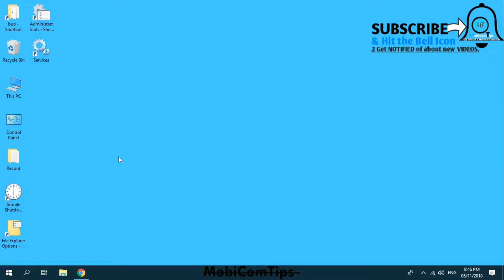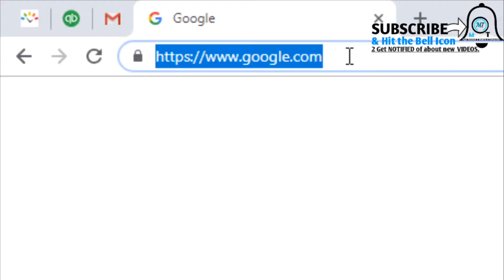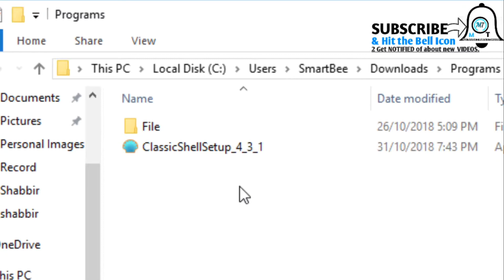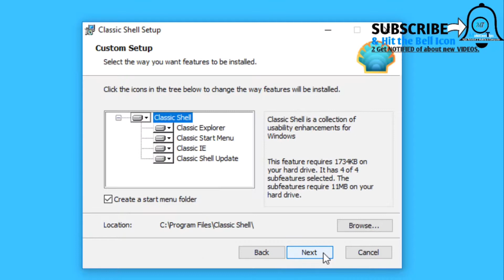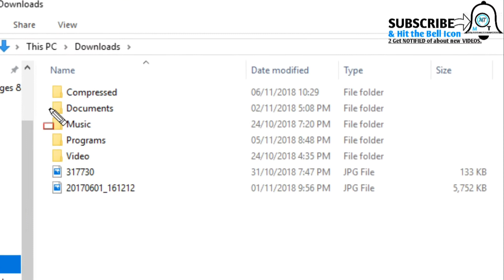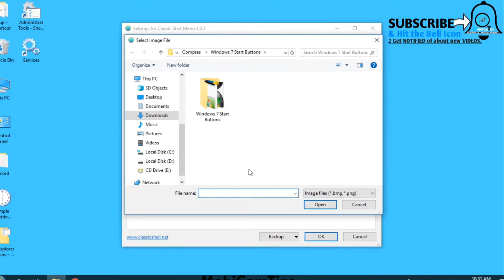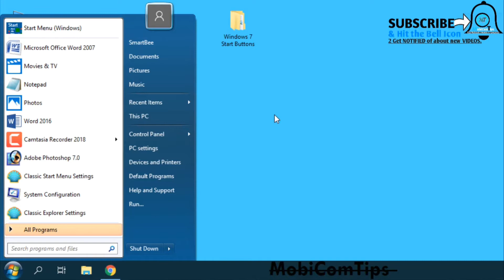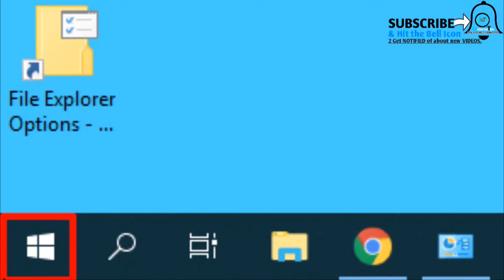How to Make Windows 10 Look Like Windows 7 | How to Change Windows 10 Start Menu Like Windows 7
Hi Friends, Maine Iss Video Me Aap Sabhi Ko ClassicShell ka Istemaal karke Apne Windows 10 ke Start Button aur Start Menu ko Windows 7 ke Jaisa kaise banate hain ke baare me bataya hai. Umeed Karta Hoon Ki Ye Video App Sabhi Ko Pasand Aayegi.

"MobiCom Tips" = Tips Related to Mobile and Computer in Hindi/Urdu.Here you can learn many things related to "mobile" and "computer" for FREE which is important to know for YOU.To stay connected-Please SUBSCRIBE "MobiCom Tips" and Don't forget to hit notification BELL ICON,Thank You.

हेलो दोस्तों, मैं हूँ "शब्बीर" और ये है हमारा चैनल "मोबिकॉम टिप्स"
यहाँ पर आप मोबाइल और कंप्यूटर से जुडी  बहुत सी चींजे बहुत ही आसानी से फ्री में सीख सकते हैं, जो की आपको जानना बहुत ही जरूरी है।